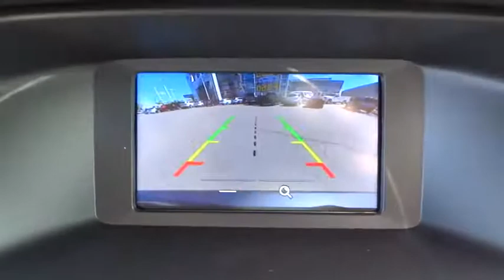2017 Ford Focus Salt Lake City, Murray, South Jordan, West Valley City, West Jordan, UT 40367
2017 Ford Focus

ENGINE: 2.0L I-4 GDI TI-VCT PZEV,ENGINE: 2.0L I-4 GDI TI-VCT FLEX FUEL  (STD),EQUIPMENT GROUP 100A,TRANSMISSION: 6-SPEED POWERSHIFT AUTOMATIC,MAGNETIC METALLIC,Front Wheel Drive,Power Steering,ABS,Front Disc/Rear Drum Brakes,Brake Assist,Brake Actuated Limited Slip Differential,Wheel Covers,Steel Wheels,Tires - Front All-Season,Tires - Rear All-Season,Temporary Spare Tire,Power Mirror(s),Rear Defrost,Intermittent Wipers,Variable Speed Intermittent Wipers,Automatic Headlights,AM/FM Stereo,CD Player,MP3 Player,Auxiliary Audio Input,Pass-Through Rear Seat,Rear Bench Seat,Adjustable Steering Wheel,Keyless Entry,Power Door Locks,A/C,Cloth Seats,Bucket Seats,Driver Vanity Mirror,Passenger Vanity Mirror,Floor Mats,Smart Device Integration,Bluetooth Connection,Power Windows,Engine Immobilizer,Traction Control,Stability Control,Front Side Air Bag,Telematics,Tire Pressure Monitor,Driver Air Bag,Passenger Air Bag,Front Head Air Bag,Rear Head Air Bag,Passenger Air Bag Sensor,Knee Air Bag,Child Safety Locks,Back-Up Camera